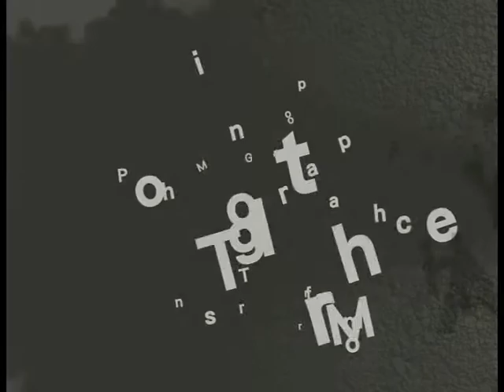3D Animation - Ben Hutchinson, Hayden Johnson, Ken Tam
A 3D modelling and animation project by Whitireia design students Ben Hutchinson, Hayden Johnson and Ken Tam.